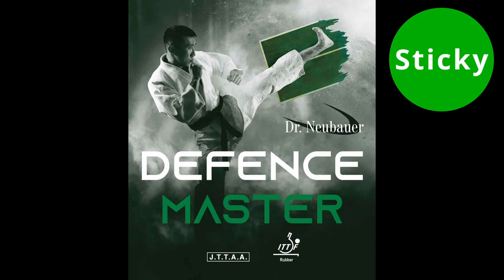✪ TABLE TENNIS GI & BOOMERANG EDITION - MODERN DEFENCE CHOPPER WITH LONG PIMPLES OX - LG TT STORY ✪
LG TABLE TENNIS STORY - GI & BOOMERANG EDITION - MODERN DEFENCE CHOPPER WITH LONG PIMPLES OX (NO SPONGE) - LG TT STORY

Special Clothing: Gi Suit & Wooden Boomerang from Australia

Wood:
Dr. Neubauer
Grand Master+ DEF
Plies: 5
Weight: ~83g
Handle: Flared (FL)

Backhand Rubber:
Long Pimples
Dr. Neubauer
Boomerang Classic
Sponge: OX (No Sponge)
Colour: Red

Forehand:
Dr. Neubauer
Defence Master
Sponge hardness: 38°
Sponge: 1.5mm
Colour: Black

Chapter Contents:
0:00 Introduction Equipment Presentation
0:29 Gi Suit Greeting
0:37 Rubber Stickiness Test
0:58 Forehand Counter & Topspin Skills Warm Up
2:06 Backhand Counter Warm Up
2:26 Forehand Topspin in the Backhannd Position
3:30 Backhand Topspin
3:18 Chopper Skills with Long Pimples
3:29 Forehand Counter Lift & Topspin & Chop Hack
4:51 Backhand Chopper Skills & Rotate Racket
6:34 Chopper Skills with Boomerang Effect ;D
7:54 All Table Tennis Skills Mixed
8:42 Farewell
8:48 Final Credits

| Table Tennis | Ping Pong | 乒乓 | 卓球 | 탁구 | टेबल टेनिस | টেবিল টেনিস | ปิงปอง | تنس طاولة | Настольный Теннис | Bóng Bàn | Tênis de Mesa | Masa Tenisi | Tenis de Mesa | Tennis de Table | Shorts | Motivation |